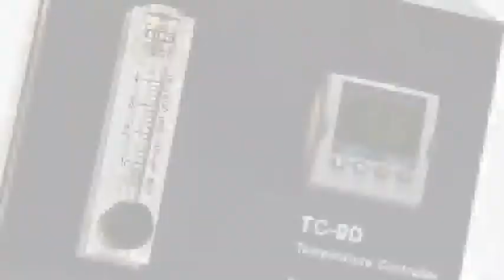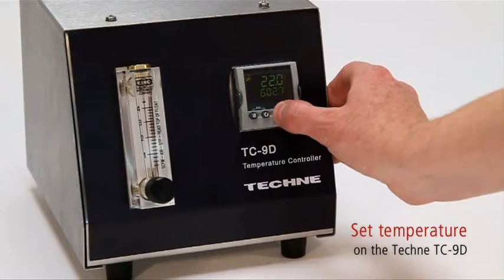TechneCal TC9D Controller for SBS & SBL baths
Watch how TC-9D Temperture controller  controls temperature on Techne Fluidized baths.